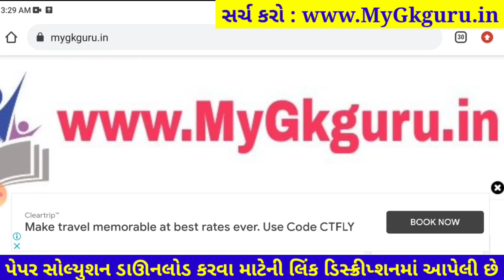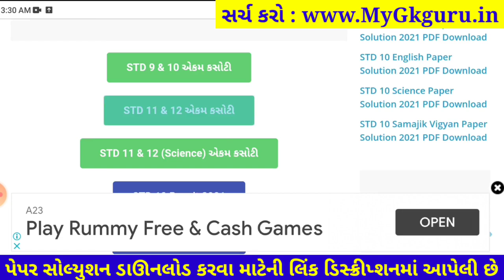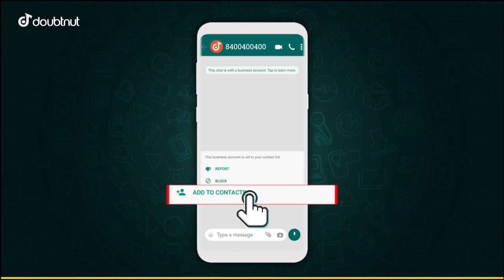STD 12 Account ekam kasoti paper solution december 2021| Dhoran 12 Account Ekam Kasoti Solution 2021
Dhoran 12 Account ekam kasoti paper solution december 2021, Std 12 Account Ekam Kasoti Solution 29 december 2021

1) Apne Doubt ki photo kheecho
2) Sawal ko crop karke send karo
3) Turant Video Solution pao

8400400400 par Whatsapp karke apne sabhi Doubt ko kardo out!!

std 12 Account ekam kasoti paper solution 2021
dhoran 12 Account ekam kasoti paper solution 2021
std 12 Account solution
12th ekam kasoti Account paper solution 2021
Account original paper std 12
real paper solution 2021
std 12 Account solution pdf download 2021

dhoran 12 Account ekam kasoti paper solution 2021, Std 12 Account ekam kasoti paper solution 2021, std_12_Account_Ekam_Kasoti_Paper_Solution_December_2021
dhoran 12 Account ekam kasoti paper solution december 2021
Std 12 Account Ekam Kasoti Paper december 2021
Ekam Kasoti Account solution 212 december 2021
Ekam Kasoti std 12 Account full solution december2021
ekam kasoti std 12 Account full solution 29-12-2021
Ekam Kasoti std 12 Account solution 29 december 2021
dhoran 12 Account paper download
dhoran 12 Account ekam Exam paper download 2021
dhoran 12 Account paper solution ekam kasoti
ekam kasoti dhoran 12 Account paper download
december 2021 ekam kasoti std 12 Account paper
std 12 Account ekam kasoti paper solution december 2021
dhoran 12 Account ekam kasoti paper solution 29 december 2021
dhoran 12 Account ekam kasoti original paper solution december 2021
dhoran 12 Account ekam kasoti real paper solution december 2021
std 12 Account paper solution december 2021
Account std 12 ekam kasoti solution december 2021
Account std 12 paper solution 2021
Account dhoran 12 paper solution 2021
Account paper
original paper
std 12 ekam exam Account paper solution 2021
ekam kasoti std 12 paper solution
Account ekam kasoti paper solution std 12
ekam ekam kasoti 2021 paper solution
Ekam kasoti std 12 Account solution 2021
STD 12 Account ekam kasoti FULL PAPER SOLUTION december 2021
std 12 Account ekam kasoti paper solution 29 december 2021
std 12 Account ekam kasoti original paper solution december 2021